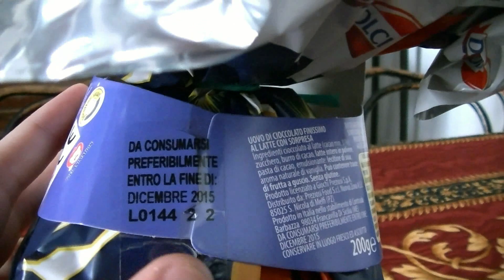Unboxing Uovo Di Pasqua Dragon Ball Z!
Apriamo insieme l'uovo di Pasqua!

【☯】Aᴍɪᴄɪ ▼